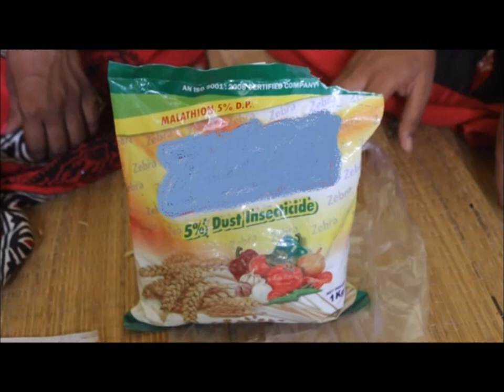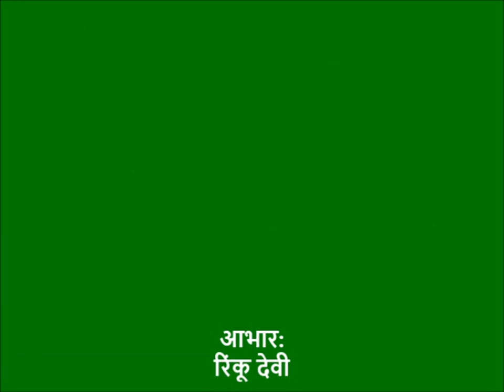Gharelu Star par Anaaj Ka Bhandaran (घरेलू स्तर पर अनाज का भण्डारण)